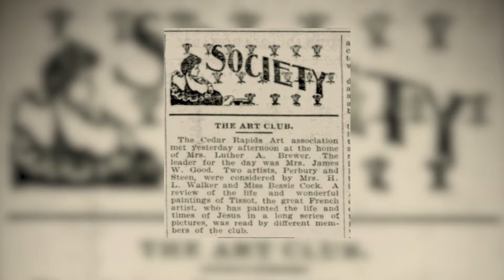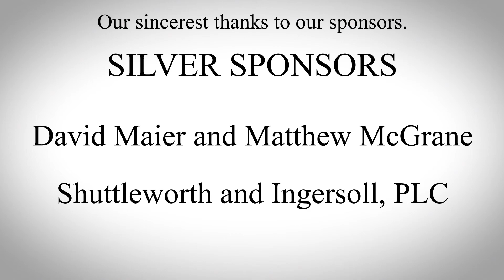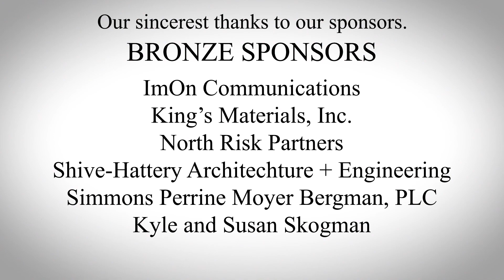CRMA Gala 2020 Final